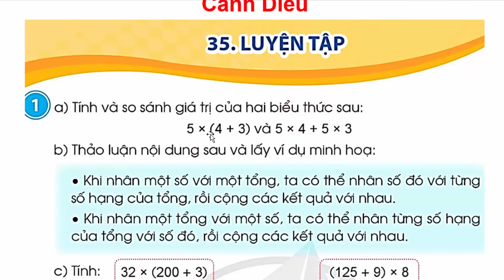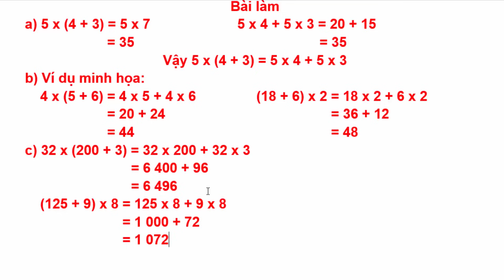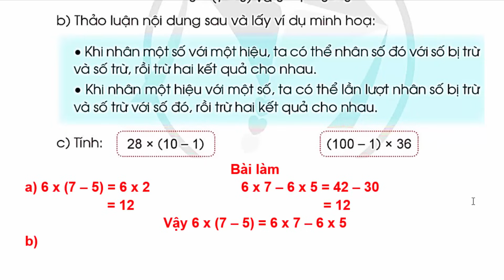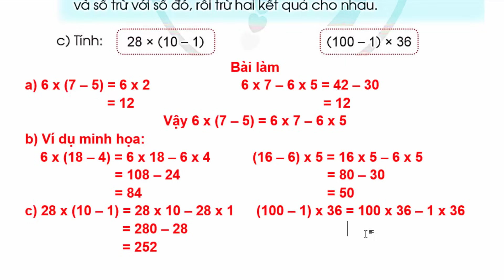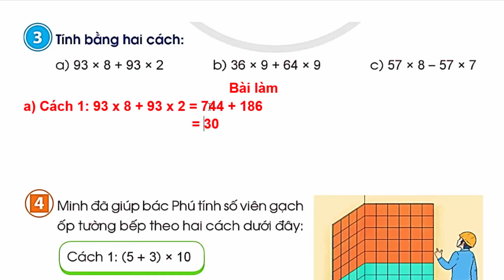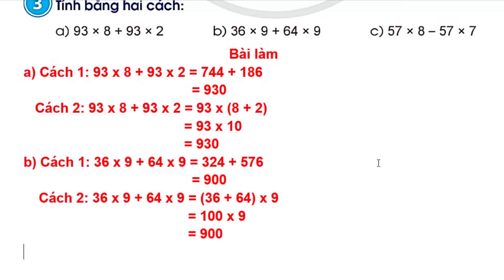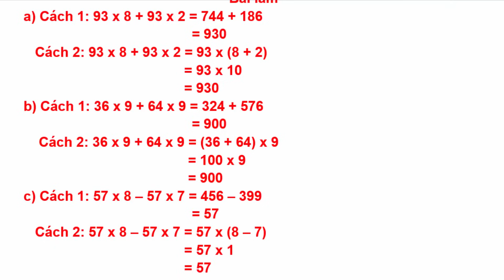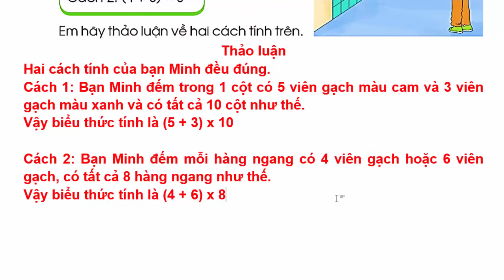Toán Lớp 4 Bài 35 | Luyện Tập | Trang 83 | Cánh Diều